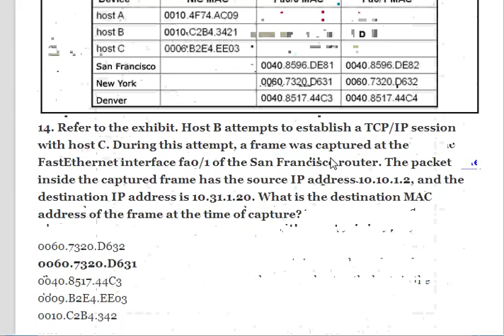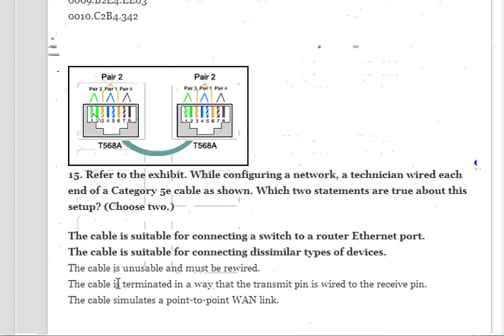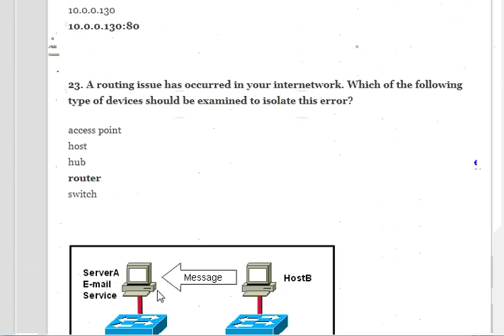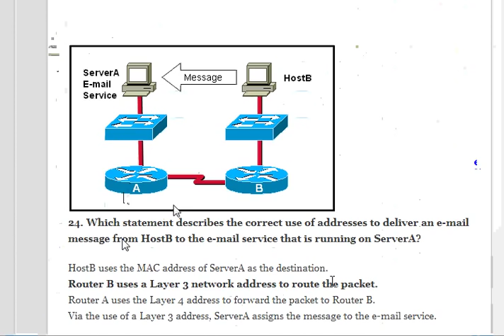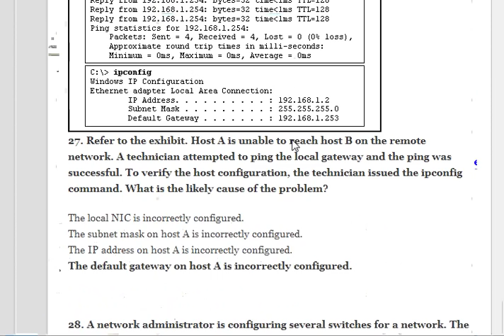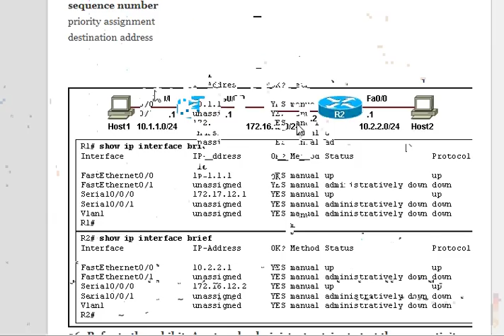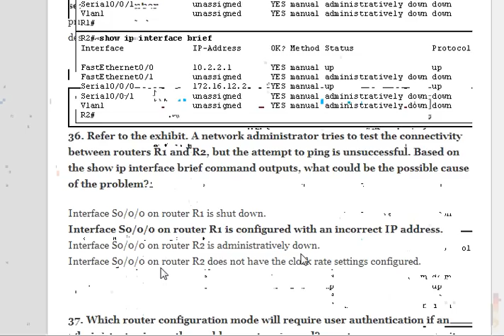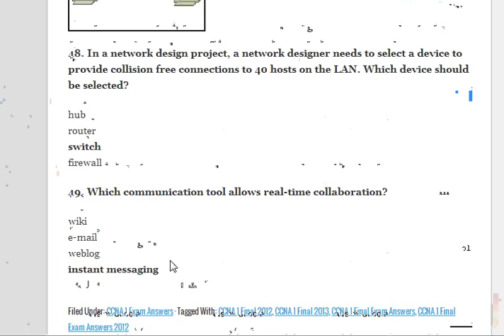CCNA module 1 exam 2 video 2